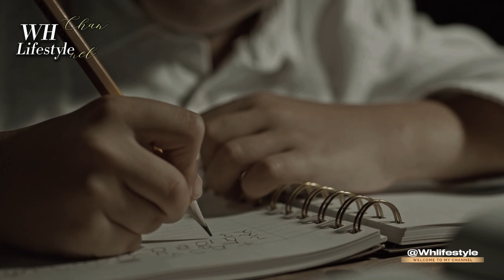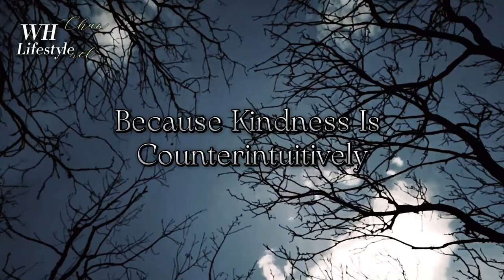Live A Happy Life For Your Happiness | Happiness @Whlifestyle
Live A Happy Life For Your Happiness | Happiness